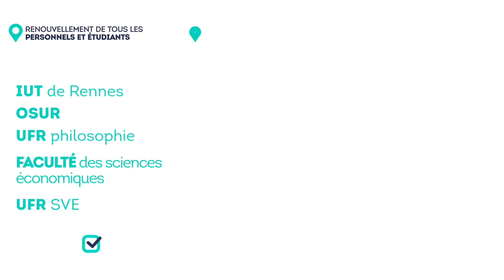Élections des conseils de composantes de l'université du 19 au 21 octobre 2021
10 composantes de l'université organisent des élections de leur conseil avec des sièges pour les étudiant·e·s. Les élections des conseils des composantes se tiennent par voie dématérialisée, sur une plateforme de vote électronique, du mardi 19 octobre au vendredi 21 octobre.